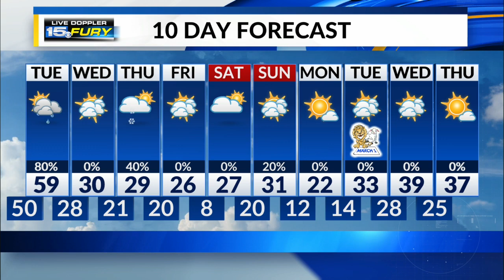Tuesday Preview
Another warm February day, periods of rain likely